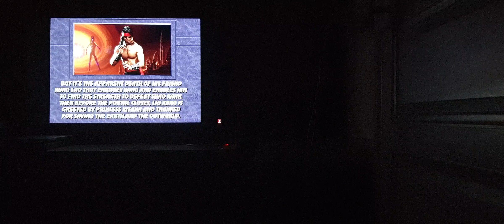(1995) Mortal Kombat 3 (Sony PlayStation) Liu Kang Gameplay (SPS)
gameplay with liu kang